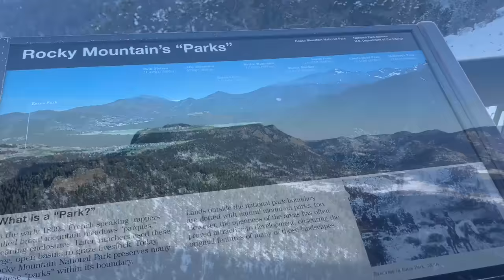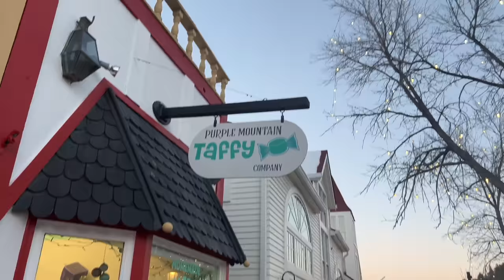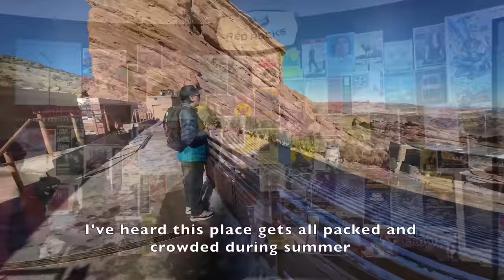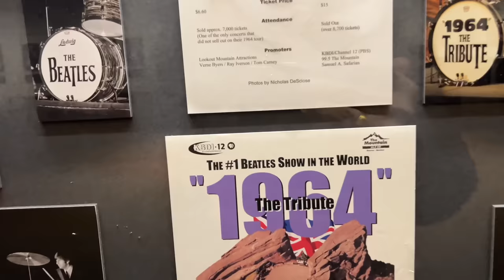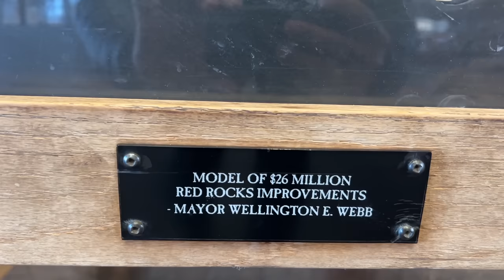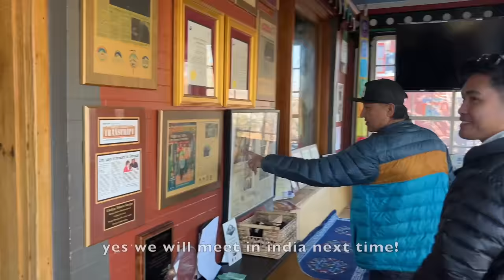She Took Me On A Road Trip 🇺🇸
Hope you all are enjoying this Colorado series ☺️

(Tenzin la by Rytha)